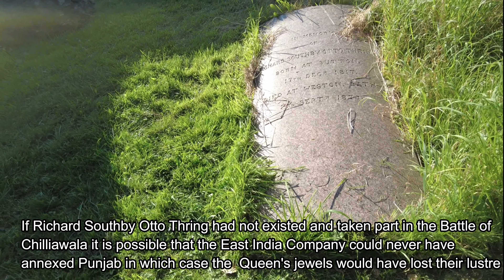Time Travel my village Saturday 30th September 2023